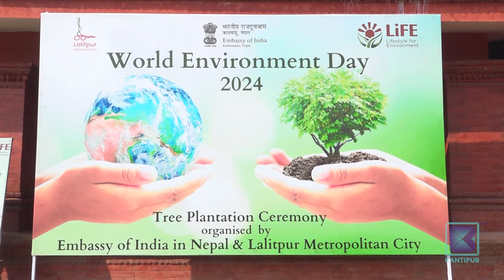डढेलो, औद्योगिक प्रदूषण र प्लाष्टिकको अधिक प्रयोगले मानव स्वास्थ्यमै समस्या | Kantipur Samachar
बढ्दो वातावरण प्रदूषणले मानिसलाई मात्र नभएर समग्र ब्रम्हाण्डलाई नकारात्मक असर पारिरहेको छ । वातावरण विनास रोक्न संयुक्त राष्ट्रसंघको आह्वानमा ५० वर्ष अघिदेखि विश्व वातावरण दिवस मनाइँदै आएको छ । तर प्रदूषण रोकिनुको सट्टा झनझन् बढ्दै छ । त्यसको सबैभन्दा ठूलो मार नेपाल जस्ता अल्पविकसित मुलुकले भोग्नु परिरहेको छ ।